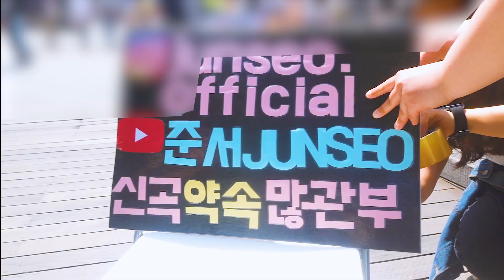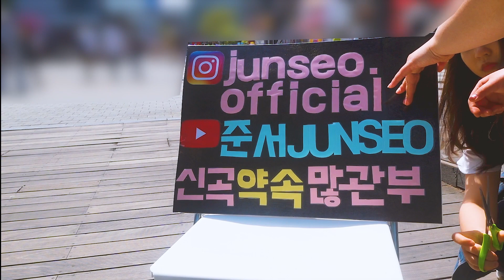[‘준’비된 버스킹 ‘서’비스] 💗뭘 좋아할지 몰라서 다 준비했어💗 | 버스킹 현장 비하인드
강렬하게 내리쬐는 햇빛만큼 뜨거웠던️ ♨️ 버스킹 현장 ♨️
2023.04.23 SUN 신촌 명물쉼터에서 진행한 ‘준’비된 버스킹 ‘서’비스 비하인드를 생생하게 담아 보았습니다!
준서와 걸그룹데뷔조, 여덟 명의 열정과 노력이 하나로 모였던 그날의 신촌으로 지금 여러분을 초대합니다 🌟

지금까지 뷰티풀라이프 엔터마케팅 10기 ‘걸그룹데뷔조’가 기획한 버스킹에 많은 관심 가져주셔서 감사합니다 🫶

📌스태프: 뷰티풀라이프 엔터마케팅 10기 전유주, 김은정, 이은정, 최가은, 윤수현, 이연지, 강지연